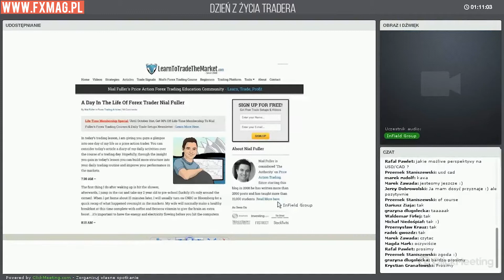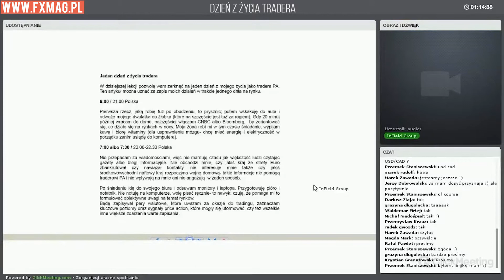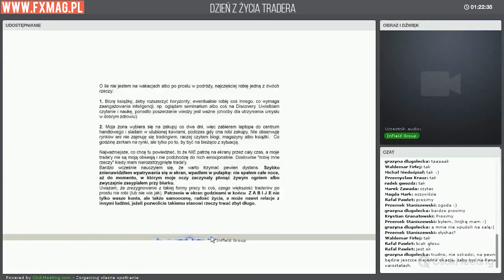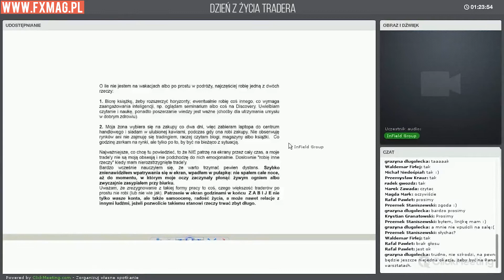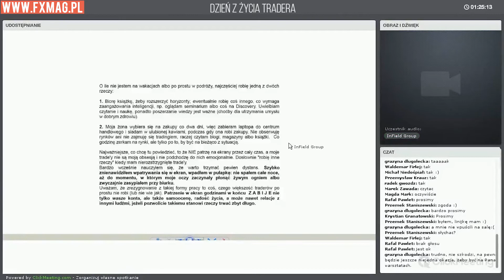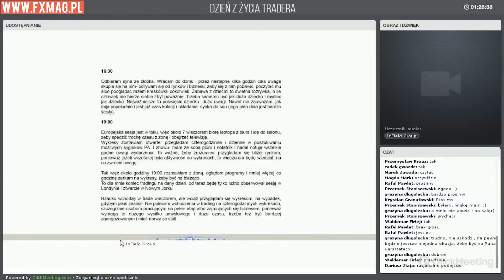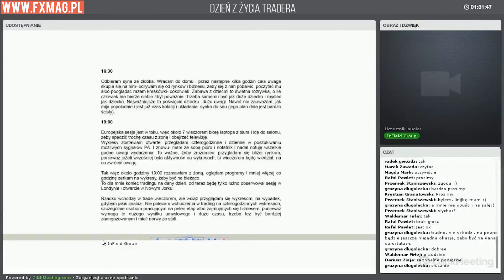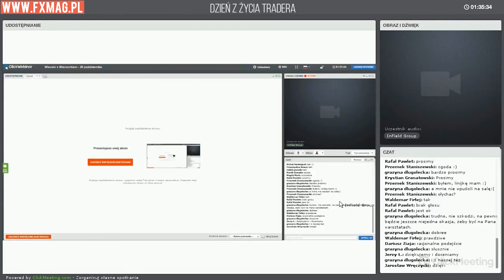Dzień z życia tradera | Nial Fuller, Zbigniew Wieczorek i psychologia inwestowania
W tym odcinku dr Zbigniew Wieczorek omawia artykuł Niala Fullera, który opisuje jak dokładnie wygląda dzień z życia profesjonalnego tradera. Podaje on wiele cennych wskazówek na temat tego jak zorganizować swój czas, aby nasz trading był najbardziej efektywny.

Dr Zbigniew Wieczorek czyta i analizuje kolejny artykuł australijskiego tradera i szkoleniowca - Niala Fullera, poświęcony psychologii inwestowania na rynku Forex i metodologii Price Action.